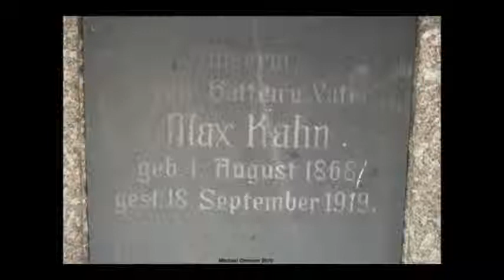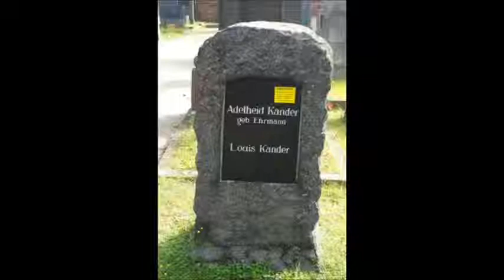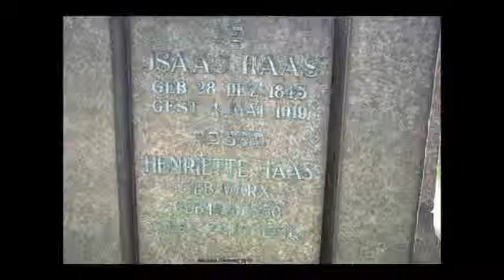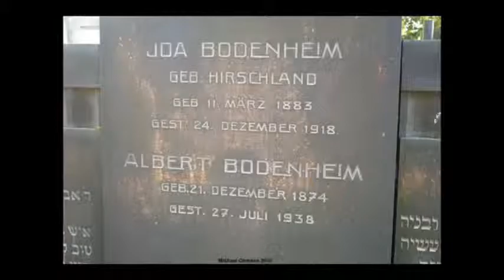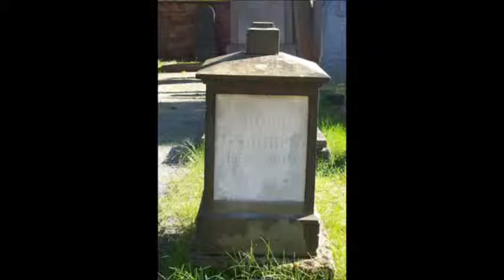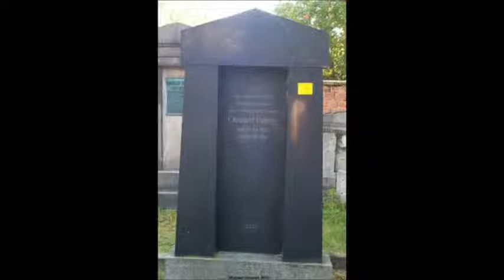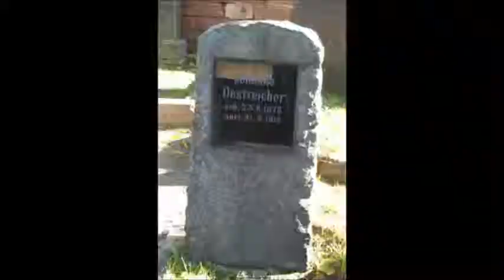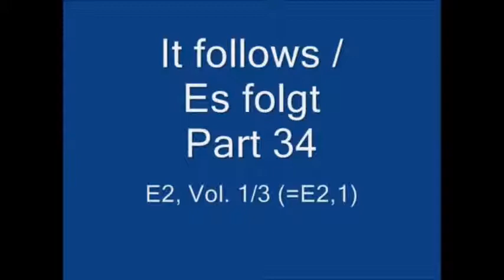Section E1 (3/3) Mazewot of the Jewish Cemetery in Mannheim-City